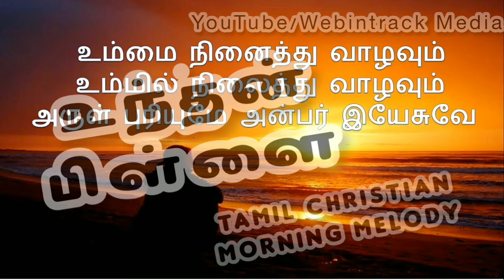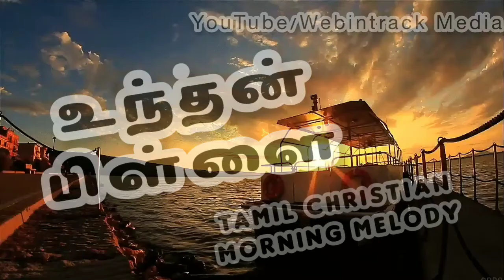@WEBINTRACKMedia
Tamil Christian song - Tamil Christian Morning Melody